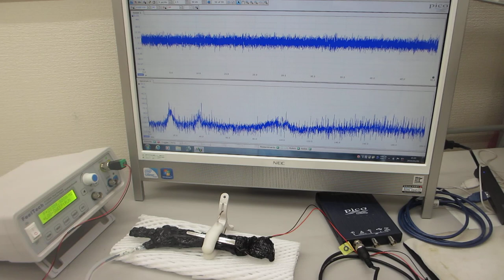超音波プローブのダイナミック特性を評価する技術ーーメガヘルツの超音波発振制御プローブを評価する実験ーー（超音波システム研究所）